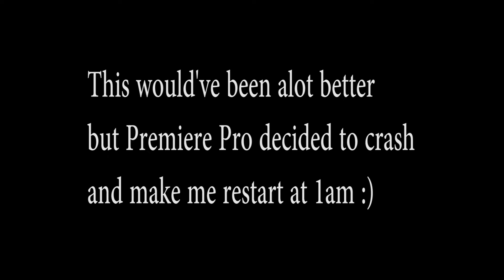INSANELY LOW CARS!!!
Sorry for no uploads these past few days, my brother has had my camera and I was really busy with school stuff. So in todays vlog, I went to meet up with my friend Damon(e36) and Bryce(Speed3) to do a photoshoot and then Bryce showed up with the whole JSR Cars crew so it turned into a mini meet. I couldn't film a lot since we met up right at golden hour but I hope you guys enjoy this short vid of what I got. (Also the edit is not as good as I hoped it would be, I made it really good and then at 1am my editing software crashed and I had to restart :/) Anyways, make sure to go leave a HUGE Thumbs up and as always, SUBSCRIBE!